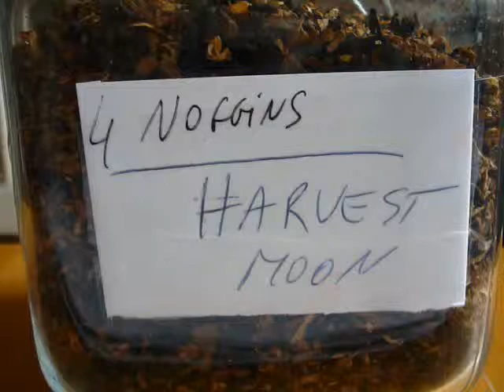4noggins Harvest Moon pipe tobacco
Cubed Cut Burley, the right dose of Latakia, and stoved Red Virginia for sweetness, combine to bring you this superbly well crafted blend that lights easily and burns to a clean white ash. A wonderful all day smoke.
Blender:  Rich Gottlieb